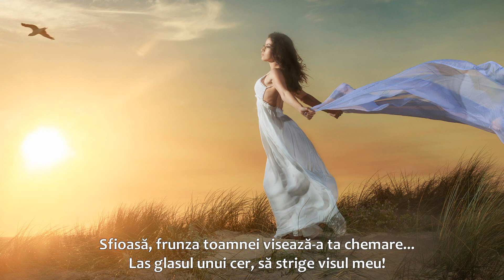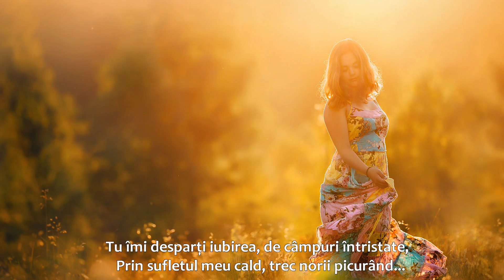MI-E DOR DE TINE...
Versuri: Cocuța Obogeanu Jaqueline Popescu
                Muzica: Johannes R. Köhler
                      Montaj: Sandy_Anda